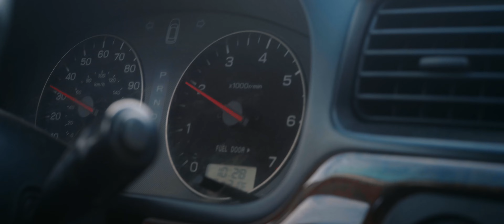editing can make any car cinematic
Hey there, here's some backstory for this one. For my final digital editing project of the semester, we were given the extremely broad topic of "shoot anything so long as it surpases a 1 minute runtime".

The only simple ideas I had were car related videos, but for something more exciting I would need snow, and we had none. Luckily right before I began filming my backup plan, we got a massive snow storm! So me and Sasha were able to film everything the next morning.

For as much as this feels like some car account tik tok video, I'm still extremely proud of the final product.

Thanks for reading and watching! :D